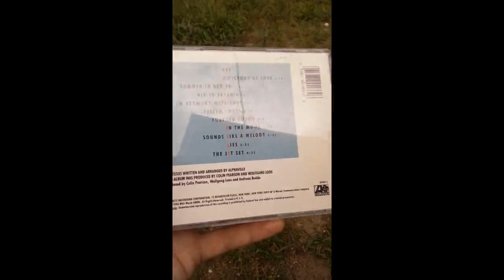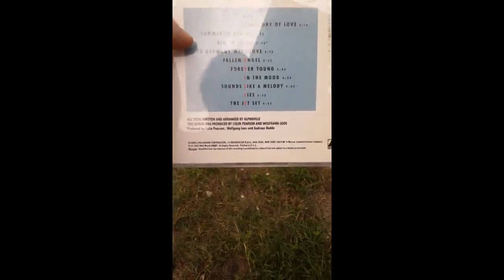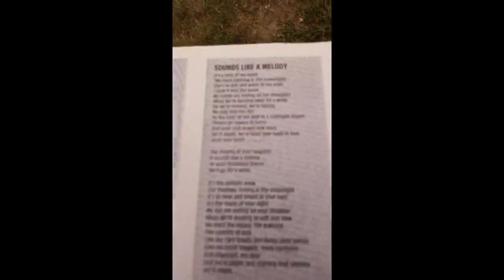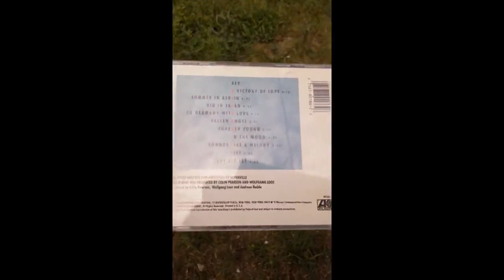Album Review: Forever Young by Alphaville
Bernhard Lloyd will find to his great relief that he is still alive. It was Martin Lister - keyboards and backing vocals 1995–2014; who died in 2014. Rest in peace, and thank you for the music.